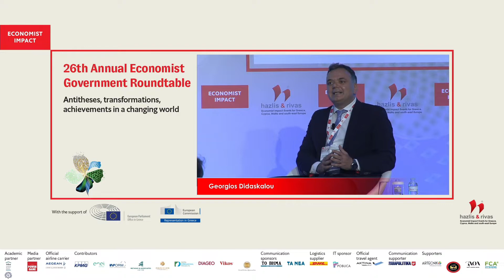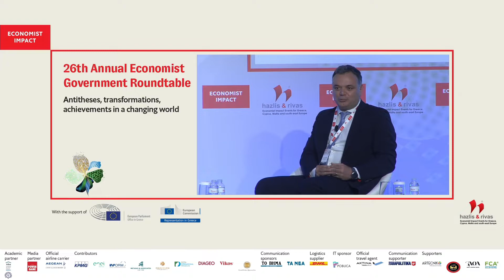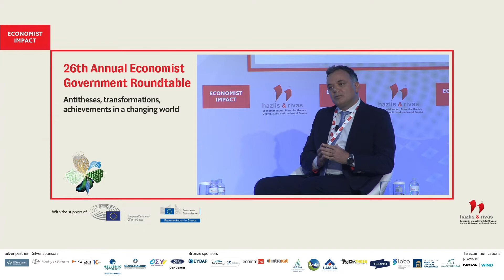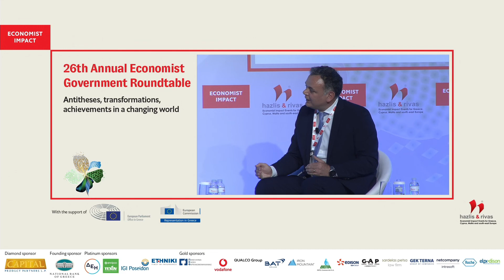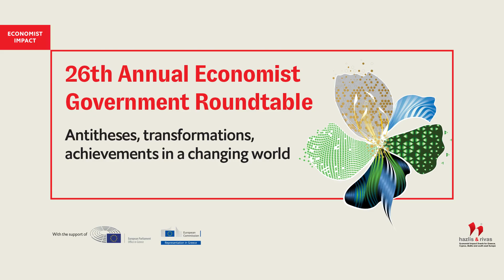Georgios Didaskalou on museum networks and cultural policy in the 21st century and beyond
Georgios Didaskalou, secretary general of culture, Ministry of Culture and Sports, Greece